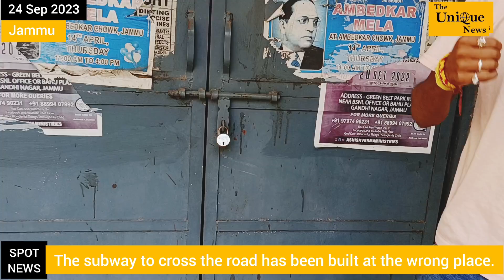The subway to cross the road has been built at the wrong place.